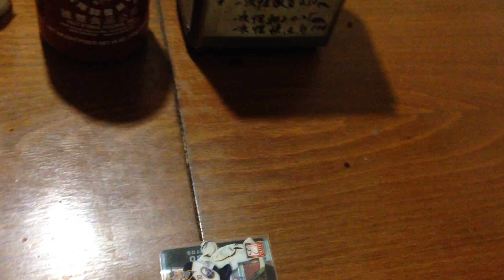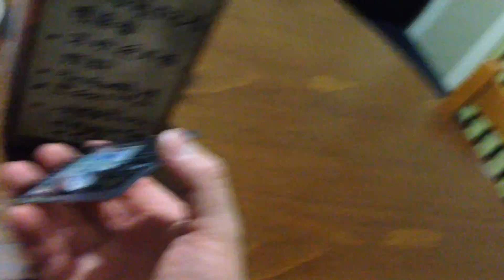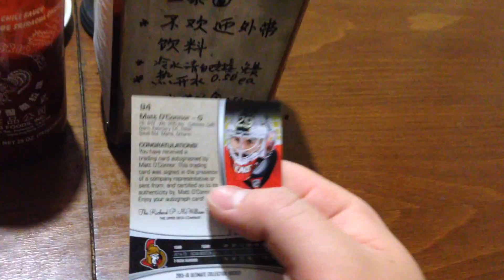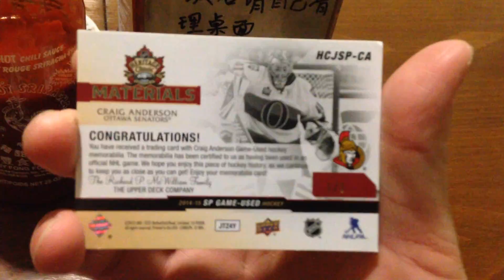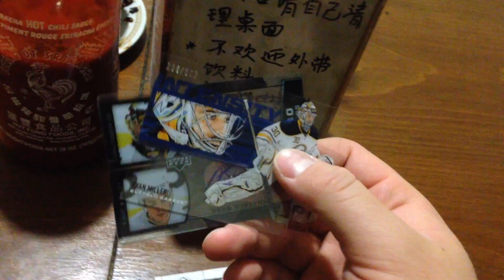Another mailday from Brandon Warkentin last week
Thanks man, they're the final cards for our other large trade. Happy 27th Birthday to Steven Stamkos too for this upload day!!!